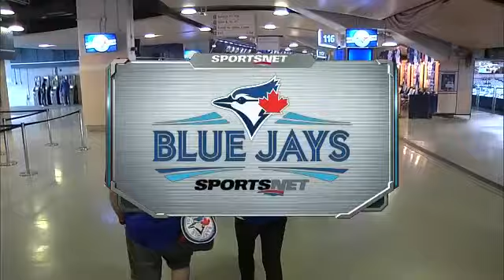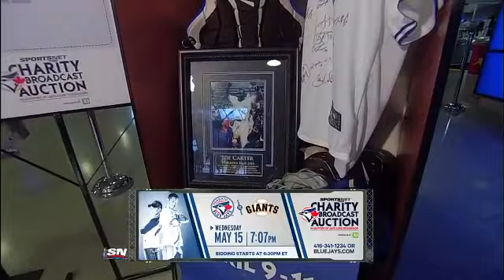SEA AT TOR - May 03, 2013